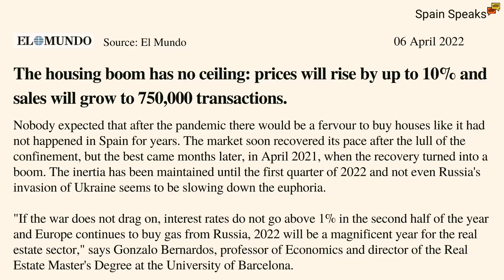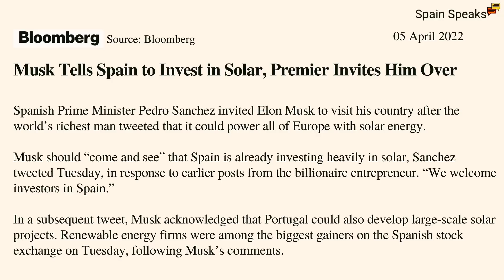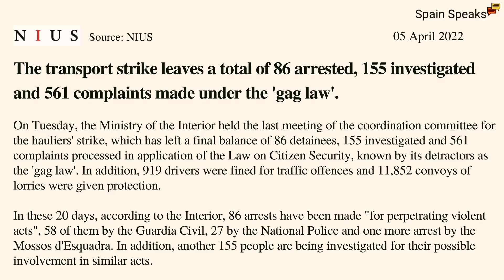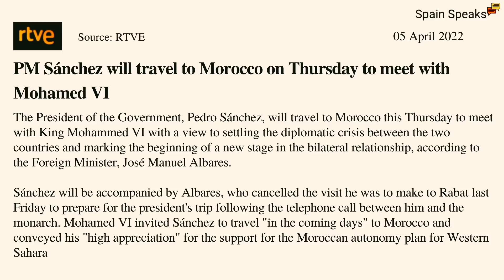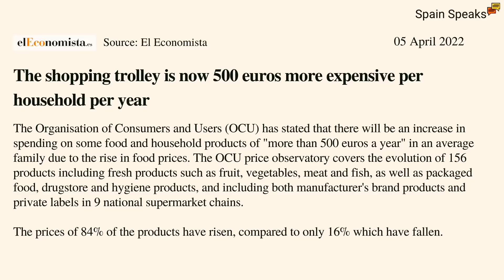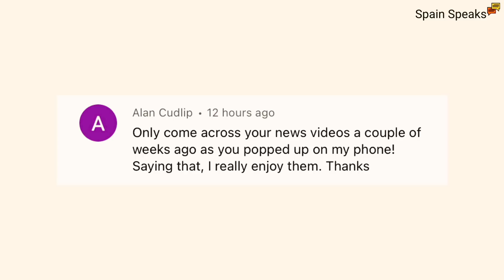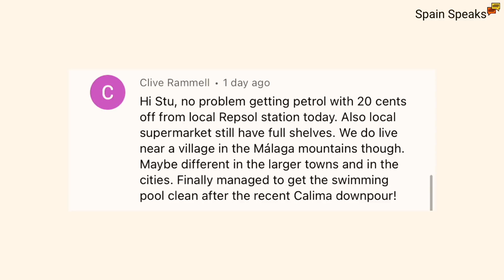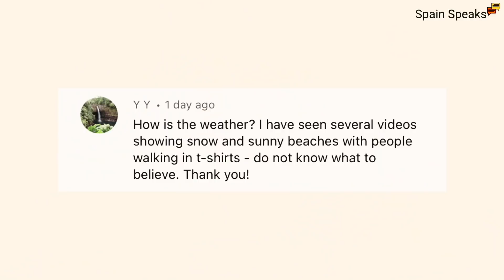Spain news update: More Brits than Spaniards - Benidorm bounces back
Spain news update and in Spain's tourist hotspot Benidorm, the Brits currently outnumber the Spanish.